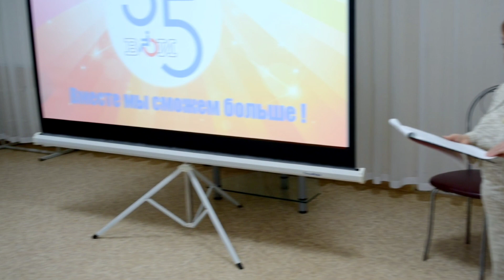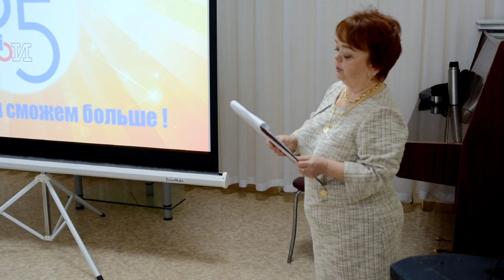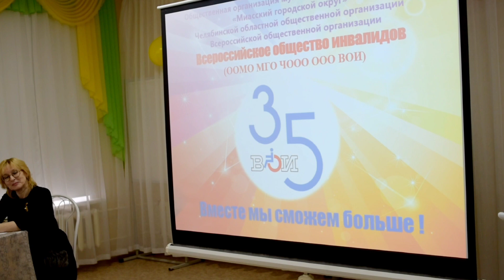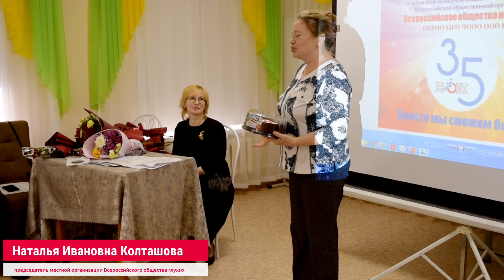"Мы дарим вам тепло своей души!"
01.12.23 в Миасском центре социального обслуживания населения прошло торжественное мероприятие посвящённое юбилею Всероссийского общества инвалидов